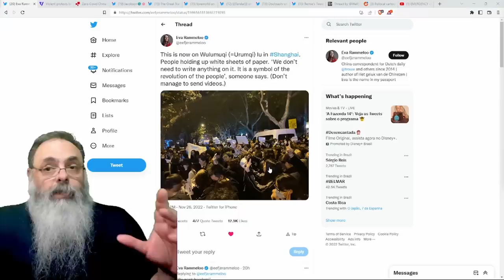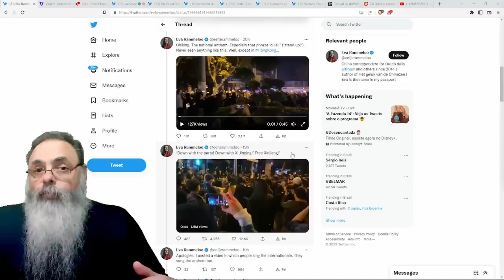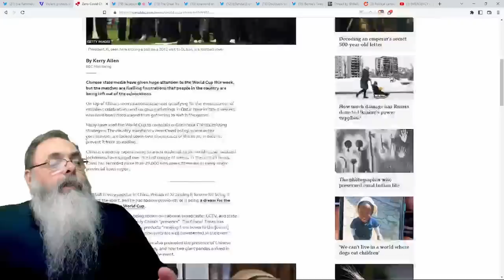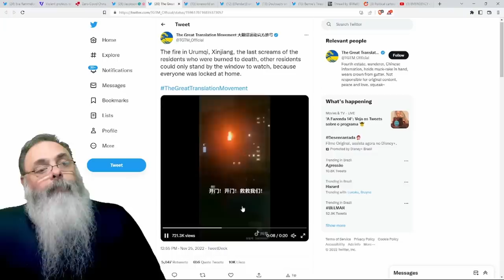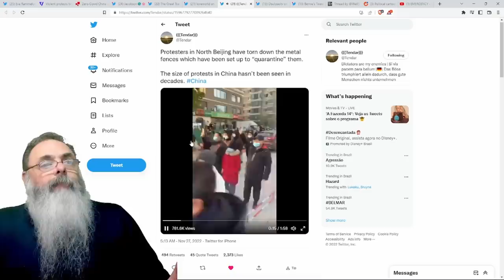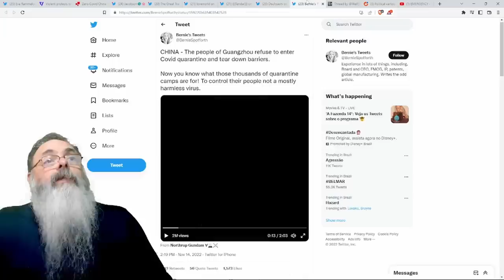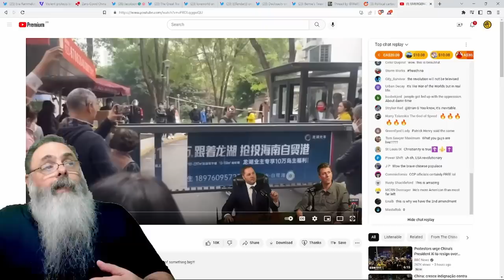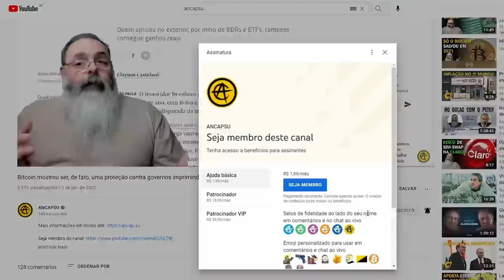PROTESTOS por TODA A CHINA pedem e a SAÍDA de XI JINPING do PODER e o FIM do COMUNISMO na CHINA